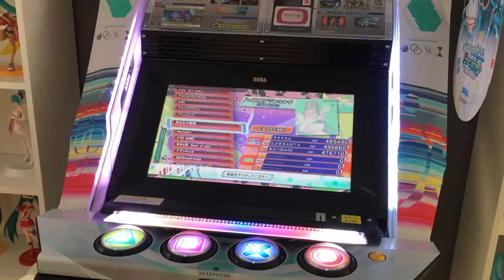OUTDATED My Hatsune Miku, Project DIVA & Sega Arcade Collection January 2024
Here is an updated tour of my Hatsune Miku merchandise and Sega Arcade collection. With a lot more see than before as my collection keeps on growing.

I've labelled almost all of the figures and items shown, for more details about each figure have a look at my profile on MyFigureCollection

Some of the figures shown are the SPM and Luminasta prize figures by Sega, the Artist Masterpiece figures by Taito, Vocaloid Funko Pops, Otamatone musical instrument, Sega Prize Fuwa Plushies, Miku Expo & Magical Mirai glowsticks.

As well as figures there's all of my Sega consoles, Sega arcade machines including newly added Virtua Fighter 5 artwork on the Lindbergh cabinet. Also shown are my Sega arcade boards including the ALLS UX and Nu which got teardown videos last year, and few Sonic The Hedgehog collectables too.

The Lindbergh cabinet is running Virtua Fighter esports on a Sega ALLS and the New Net City cabinet is running Soul Calibur on a Sega Dreamcast.

Songs used in this video are "ネバーグリーン / Nevergreen" by みきとP / MikitoP and "Hand In Hand" by kz Livetune.

Chapters:
0:00 Sega SPM Prize Figures
0:34 Project DIVA Arcade Machine
0:53 Scale Figures
1:15 Games Consoles
1:34 More Scale Figures
1:57 Sega Lindbergh Cabinet
2:25 Games, Blurays & DVDs
2:46 More Sega Figures
3:11 Jumbo Plushies
3:27 CD Collection
3:44 Sega New Net City
4:30 Next Room
4:49 Funko Pops & Otamatone
4:58 LL Plushies & Figures
5:16 Arcade & Sekai Figures
5:23 Mirror's Edge & Glowsticks
5:02 Plushies & Sonic Figures
6:33 Q Poskets & Joysticks
6:54 Gaming PC Setup
7:11 More Figures
7:35 Sega Arcade Boards
7:47 Miku Fuwa Plushies
8:30 Ending / Rooms in Evening